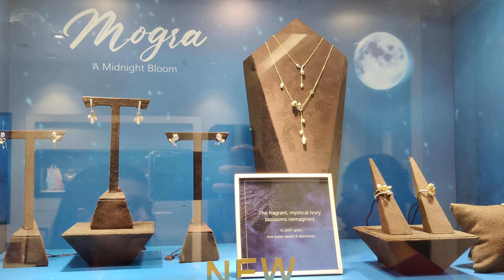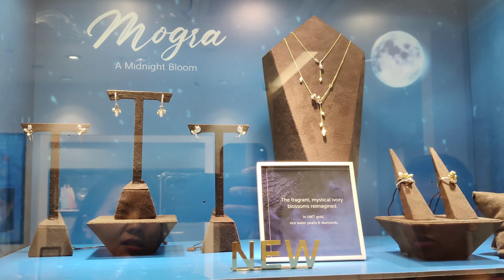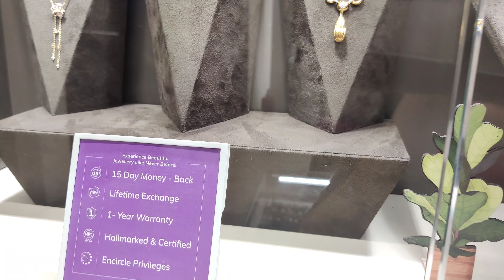Fainaly ani Diamond 💎 ni earrings mankha😍